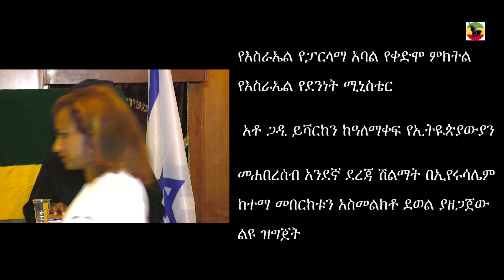የእስራኤል የፓርላማ አባል ስለ አቶ ጋዲ ይቫርከን ልዩ ዝግጅት